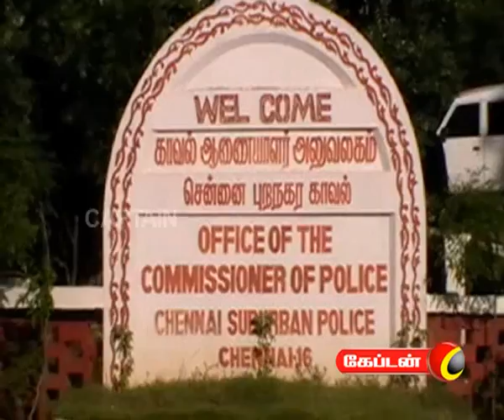captain TV 12 08 2011 1 pm News Part 1